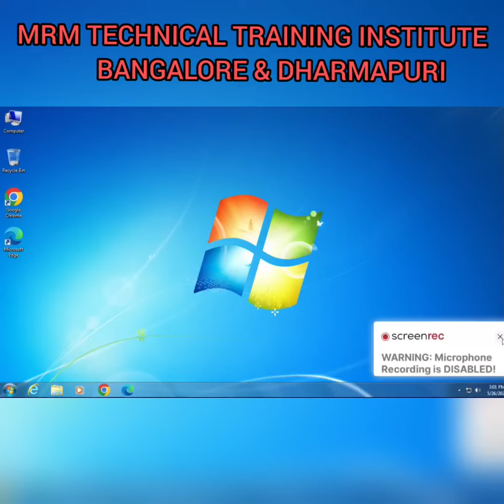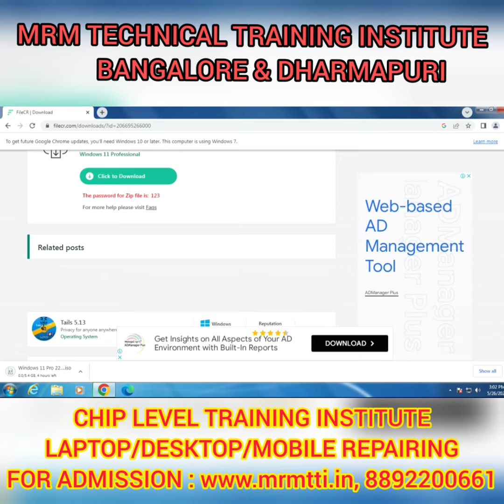HOW TO DOWNLOAD WINDOWS 11 ISO FILE [MRM TECHNICAL TRAINING INSTITUTE, BANGALORE & DHARMAPURI]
We have well equipped lab, expert faculty and best chip level training infrastructure to conduct all technical courses .MRMTTI institute having all kind of laptop repairing tools, mobile repairing tools like BGA rework station, RAM Tester, CPU socket tester, solder path, DC machine, CRO, Laptop battery  tester, SMD Rework Station  etc, the class for chip level according to students flexible timings, like regular batch , special batch and online training . MRMTTI gives you life time back up support.
Printer Repairing Training
Printer Repair Training Institute
Printer Repair Course
Printer Repair Training
Printer Technician Training
Printer Technician Course
Advanced Printer Repairing Training Course
Printer Repairing Institute
Printer Repairing Training Institute
Printer Repair Institute
Top Printer Repairing Institute
Best Printer Repairing Institute
Printer Service Training
Printer Repair Tutorial
Printer Repairing Tutorial
Printer Repair Tutorial
Canon Xerox Machine Repair Training
Xerox Repair Course
Xerox Repair Training
Xerox Repairing Course
Xerox Repairing Training
Xerox Machine Repair Course
Xerox Machine Repairing Course
Xerox Machine Repair Training
Xerox Machine Repairing Training
Xerox Service Course
Xerox Service Training
Xerox Machine Service Training
Xerox Machine Service Course
Xerox Technician Course
Xerox Technician Training

Photocopier Technician Course
Photocopier Technician Training
Photocopier Repairing Course
Photocopier Repair Course
Photocopier Repairing Training
Photocopier Repair Training
Photocopier Repair Training Course
Photocopier Engineer Training Course

Photocopy Machine Repair Course
Photocopy Machine Repairing Course
Photocopy Machine Repair Training
Photocopy Machine Repairing Training
Photocopy Repair Course
Photocopy Repairing Course
Photocopy Repair Training
Photocopy Repairing Training
Photocopy Technician Training
Photocopy Technician Course
Photocopy Machine Technician Training
Photocopy Machine Technician Course
Photocopy Machine Maintenance Training
Photocopy Machine Maintenance Course
Copier Repair Training
Copier Repair Course
Copier Technician Course

Copy Machine Repair Training
Copy Machine Repairing Training
Copy Machine Repair Course
Copy Machine Repairing Course

100% Practical !